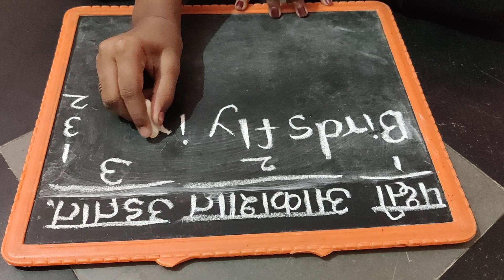इंग्रजीत वाक्य.......शिका व शिकवा........